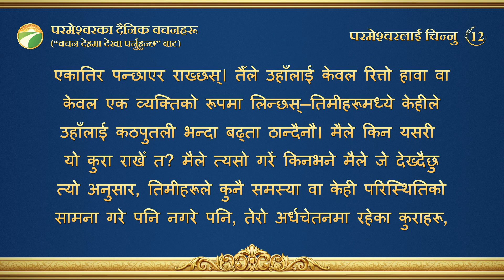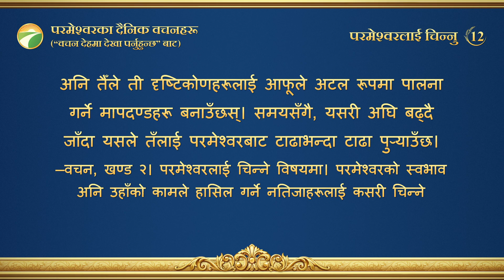परमेश्‍वरका दैनिक वचनहरू: परमेश्‍वरलाई चिन्‍नु | अंश १२